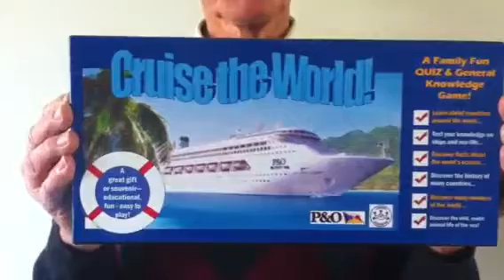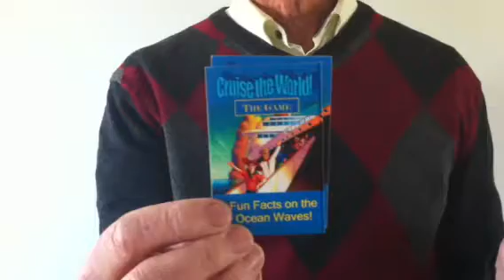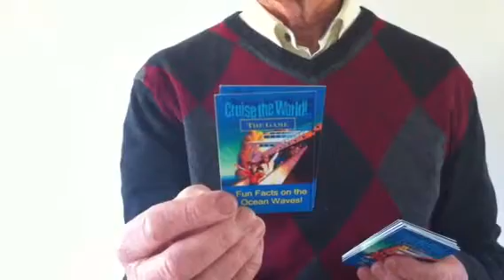Cruise FF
Board Game